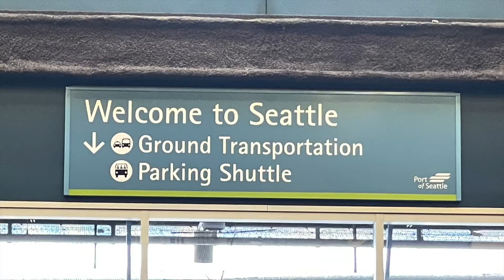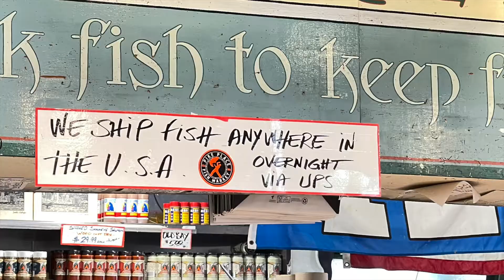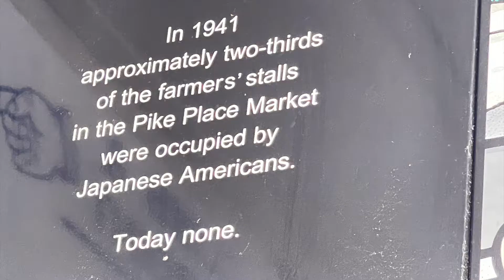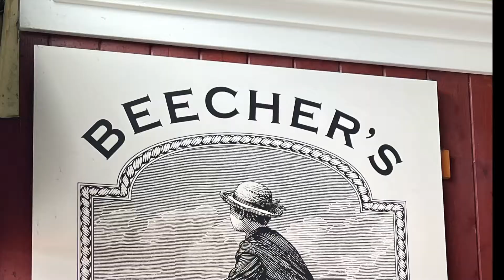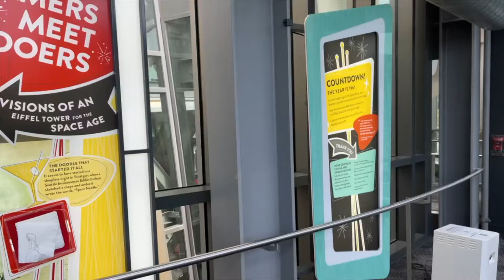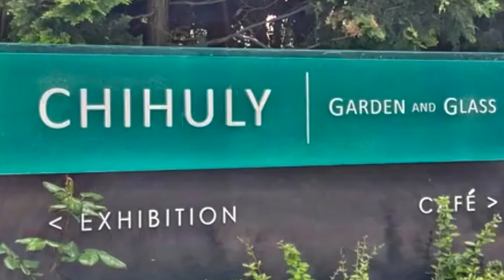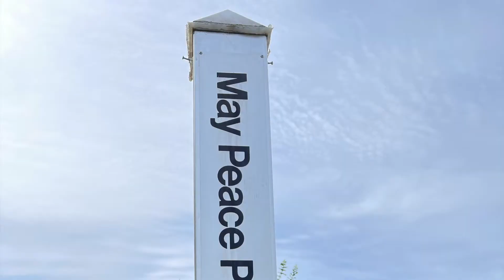Seattle WA - Tour these hotspots before our Alaskan Cruise next week!